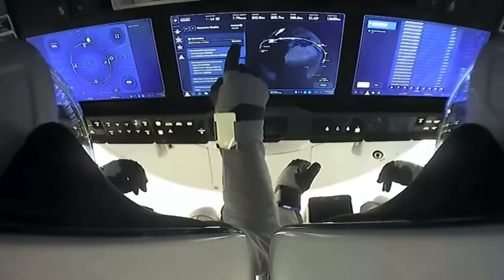Relive SpaceX's Crew-1 flight to Space Station in these NASA highlights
NASA astronauts Shannon Walker, Victor Glover, Michael Hopkins and Japan Aerospace Exploration Agency (JAXA) astronaut Soichi Noguchi launched to the International Space Station aboard the Crew Dragon Resilience on Nov. 15, 2020. Relive their incredible journey to the orbital laboratory. --'Start of a new era': NASA celebrates arrival at space station of SpaceX's 1st 4-astronaut mission

Credit: NASA